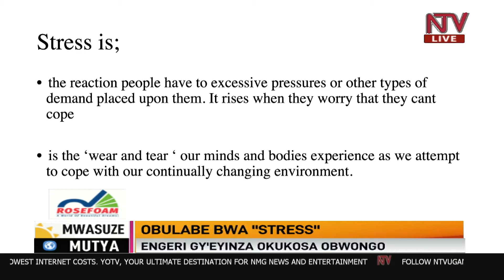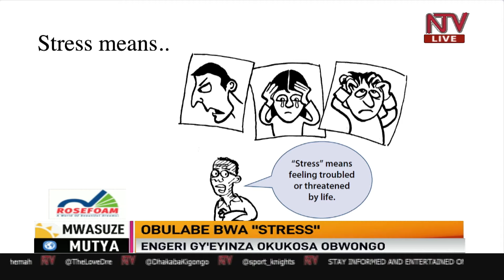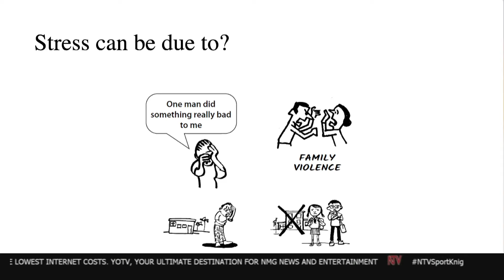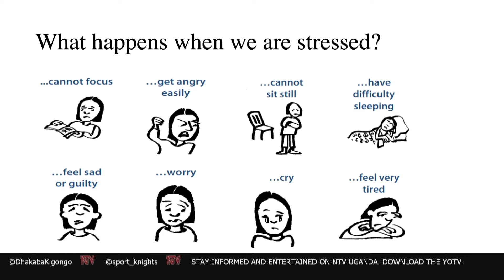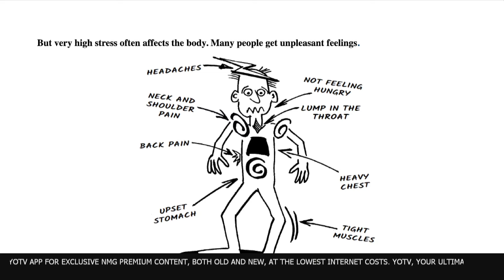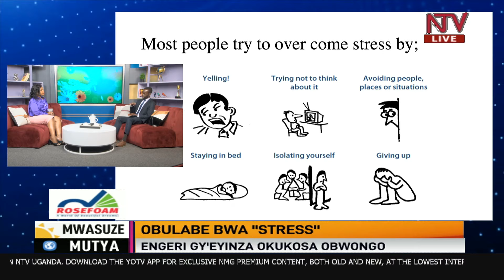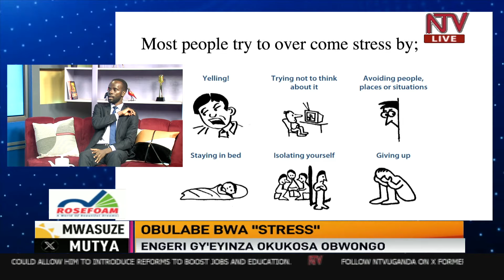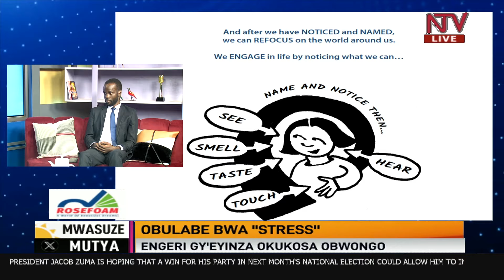Obulabe bwa ' Stress' | MWASUZEMUTYA